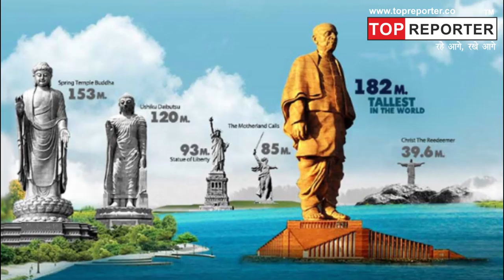World Largest Cricket stadium अब भारत में बन रहा है | Topreporter news